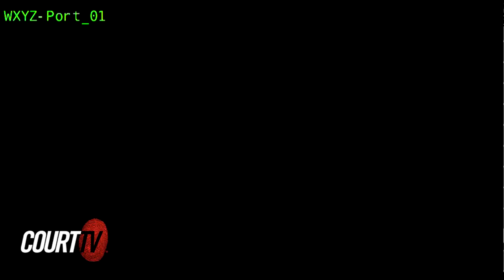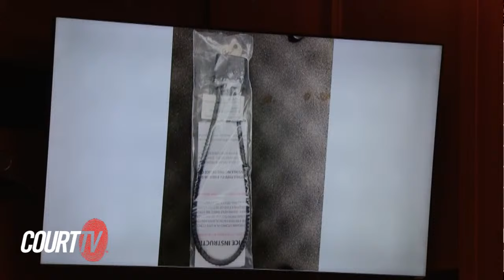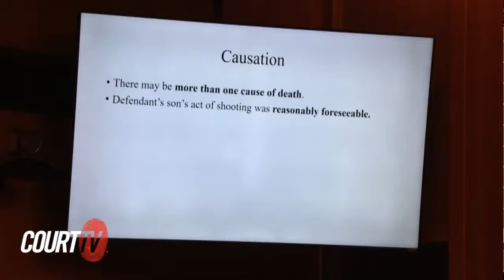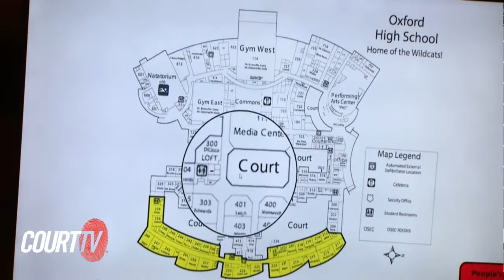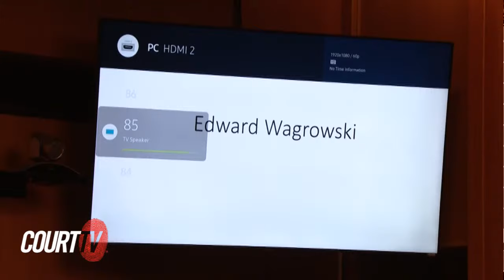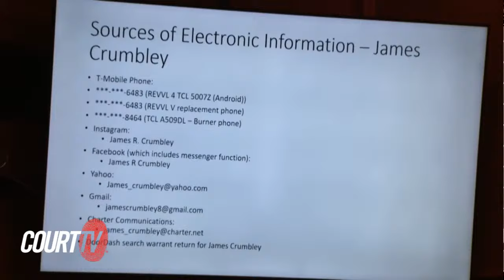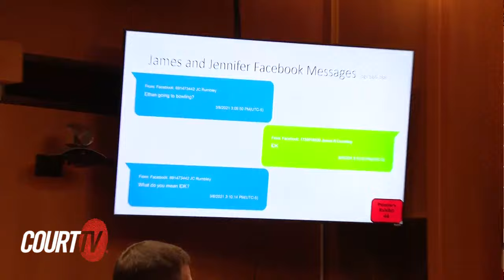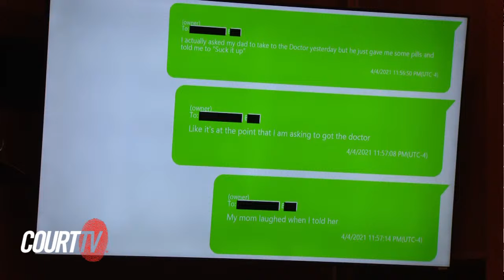LIVE: Day 1 MI v. James Crumbley, School Shooter Dad Trial | COURT TV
LIVE COURT CAM: MI v. JAMES CRUMBLEY - DAY 1 - The father of a Michigan school shooter will stand trial for his role in the 2021 Oxford High School shooting, one month after his wife was convicted of the same charges. James Crumbley is charged with four counts of involuntary manslaughter after his son killed four students and injured seven people on Nov. 30, 2021. Prosecutors will try to prove that James, like his wife Jennifer Crumbley, caused his son’s actions through gross negligence or by willfully disregarding the threat he posed to others by failing to act on signs that he may be dangerous. In February, Jennifer was convicted of four counts of involuntary manslaughter. She is scheduled to be sentenced April 9.

*TRIAL NOTE:*
00:00:00 MI v. James Crumbley
00:23:13 Defendant James Crumbley Enters Court
00:40:27 Judge Cheryl Matthews gives jury initial instructions
00:59:29 Opening Statements - Prosecution, Marc Keast
01:22:19 Opening Statements - Defense, Mariell Lehman
01:58:21 State Witness #1: Molly Darnell, Teacher at Oxford Community Schools
03:20:45 State Witness #2:  Edward Wagrowski, Forensic Analyst, U.S. Secret Service
04:58:53 State Witness #2 (continued):  Edward Wagrowski, Forensic Analyst, U.S. Secret Service
07:20:12 Jury dismissed - Outside the Presence of the Jury (OPJ) Arguments

CourtTV  Catch up on the facts of the case against JamesCrumbley in the SchoolShooterDadTrial